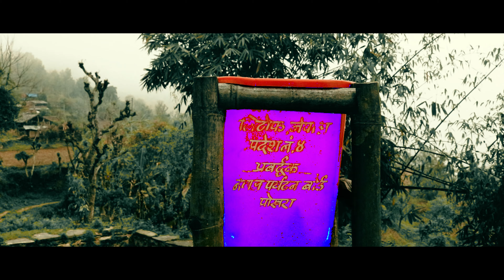Tanahunsur Darbar Teaser video-2020,तनहुँसुर दरबार ocean tvओजेलमा प्रायटकिया इस्थल हेर्नुसयोvideoमा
Hi,
तनहुँको ऐतिहासिक क्षेत्र तनहुँसुर, Tanahusur Hatiya was small hill town and capital of Tanahu's kingdom 200 years ago, and now turning in to ruin due to native people migrated to search for better life.